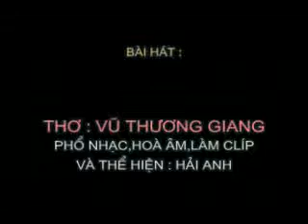DOI NGUOI - Tho VU THUONG GIANG - Pho nhac HAI ANH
Tặng tác giả thơ Vũ Thương Giang bài hát mới :

Bao năm giấu nỗi ưu tư
Bởi còn mãi nợ lời ru của người.

Mười lăm năm,ngóng xa xôi...
Con tim thổn thức trong lời ầu...ơ..
Thương con nước mãi xa bờ...
Mười lăm năm ấy...đâu ngờ trắng tay!

Ầu...ơ...Muối mặn gừng cay...
Xanh xao nỗi nhớ trăng gầy xót xa..
Nghiêng đêm...hắt ánh trăng tà...
Phù sinh một kiếp...Cánh hoa úa tàn...

Mười lăm năm...gánh đa đoan...
Vời trông phía ấy, gió ngàn hắt hiu.
Mồ côi...Tình.Cố chắt chiu...
Dụm dành chôn kỹ cô liêu tủi buồn.
Nửa đời cúi mặt ru con ...
Cố che góc khuất vẫn còn trong tim...

Mười lăm năm...chẳng nhấn chìm...
Vầng trăng mười sáu...vẫn tìm về đây...
Khơi niềm nhung nhớ bao ngày...
Tim côi vá lại...mi gầy rưng rưng...

Mười lăm năm...mộng tương phùng...
Phía không anh...vẫn lạnh lùng mưa rơi...
Mai về bến cũ người ơi!
Mười lăm năm vẫn không nguôi...
Đợi chờ...